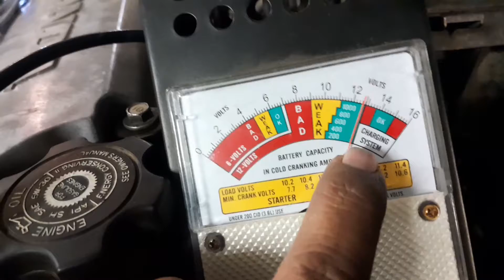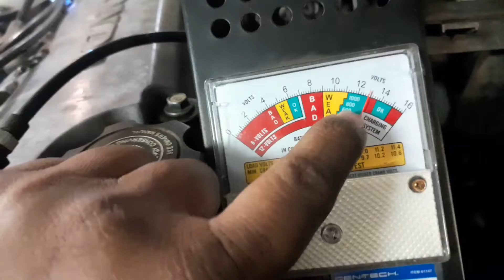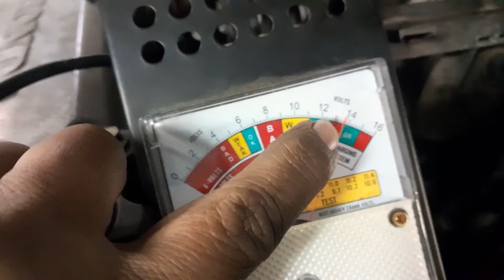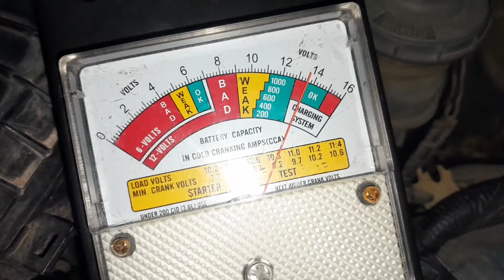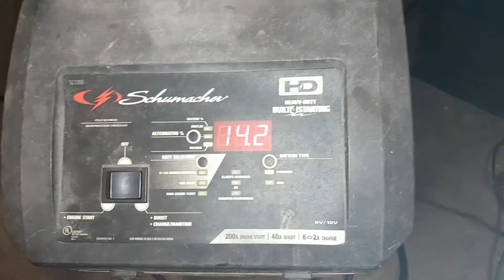como saber si esta fallando un alternador del carro facil y sencillo